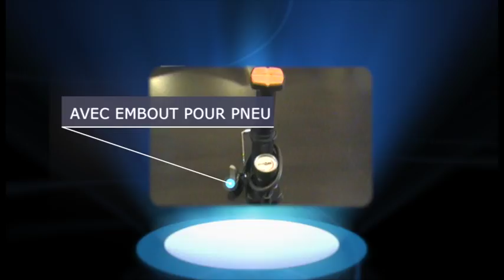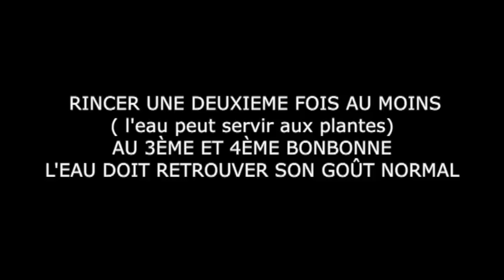Entretien de la fontaine 5 Eauriginelle, sans changement de membrane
Vidéo de 11 mn montrant, pas à pas, comment procéder à l'entretien d'une Fontaine 5 Eauriginelle. Merci à Abdou DIALLO pour la réalisation.